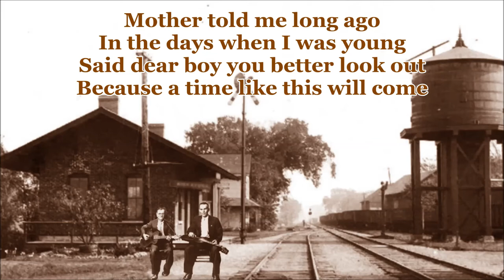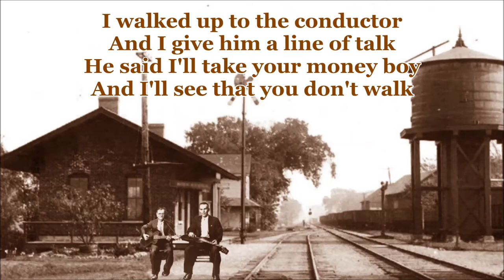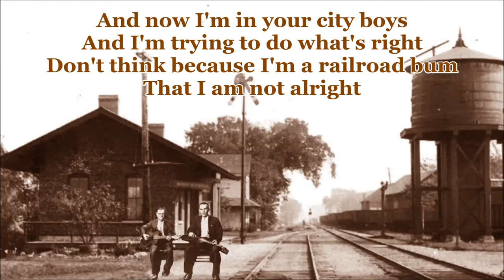The Girl I Left In Danville The Dixon Brothers with Lyrics